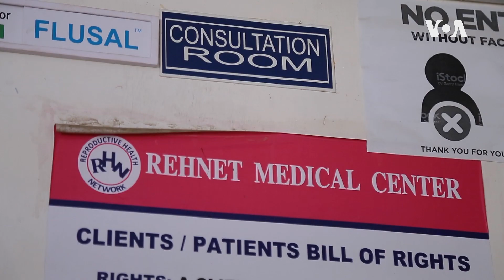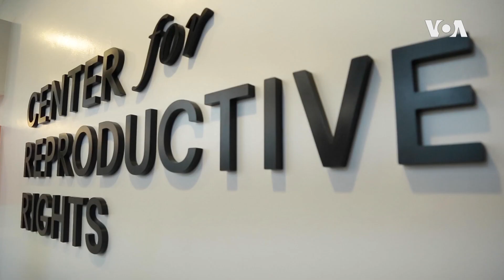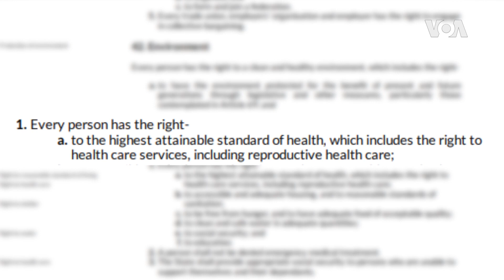Abortion rights in Kenya gets affected by US abortion rights reversal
The U.S. Supreme Court's overturning the right to abortion has raised concerns among activists about a domino effect in developing countries, including in Africa. In Kenya, anti-abortion groups have welcomed the ruling while abortion rights supporters fear it could further restrict the reproductive health of girls and women. Anti-abortion groups in mainly Christian Kenya celebrated the U.S. Supreme Court’s overturning of the right to abortion in June, calling it a divine intervention.